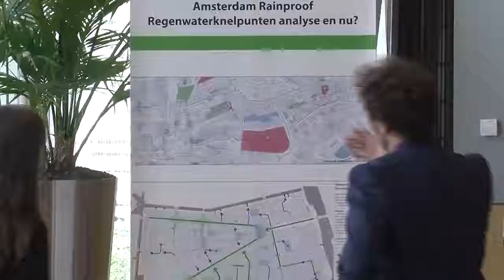8 2 3 Urban Water Management in AmsterdamNL